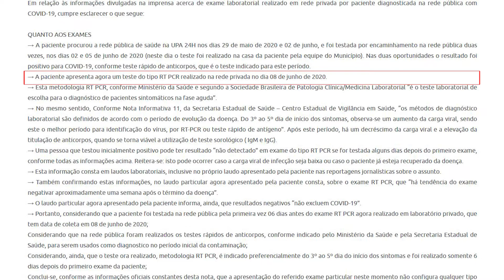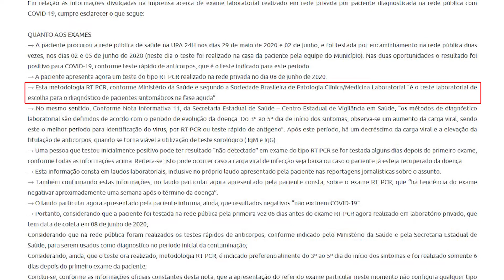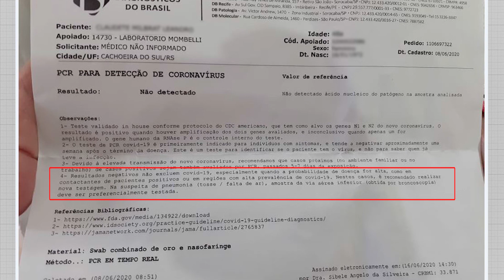Novo teste de cabeleireira dá negativo para COVID-19; prefeitura contesta metodologia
Além do método, prefeitura questiona o período de coleta para tipo de teste realizado.